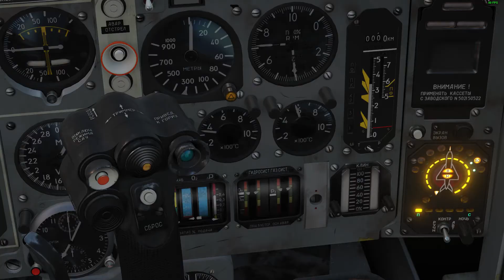MIG 29 DCS ,Démarrage.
Démarrage (simplifié) du MIG 29 dans DCS.
Le cockpit n'étant pas cliquable  le démarrage simplifié est très rapide.
Il consiste a activer l'interrupteur d alimentation électrique général ,
puis a démarrer dans l ordre les moteurs gauche et droit.